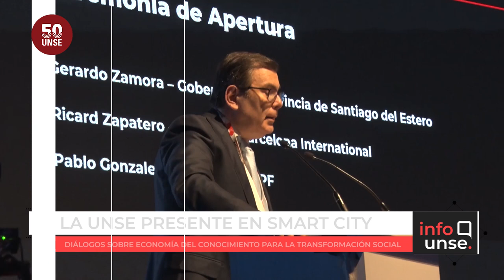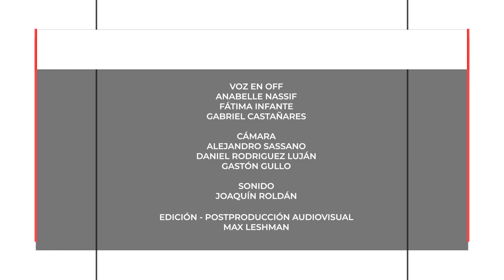INFO UNSE 21/06/2023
Hoy compartimos información sobre:

🔹 Participación de la UNSE en Smart City Expo Santiago del Estero en el Nodo Tecnológico.